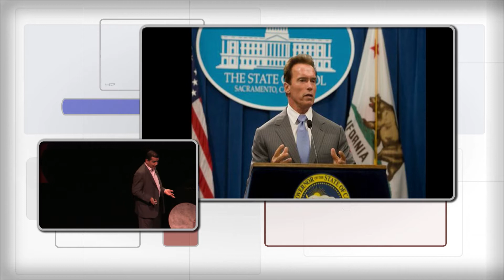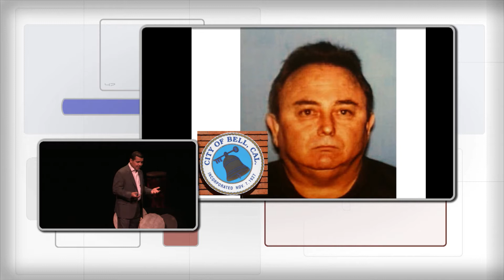Seeing the good in government: Frank Oviedo at TEDxCollegeoftheCanyons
Frank Oviedo is the Assistant City Manager for the City of Santa Clarita and brings more than 15 years of management experience to his current role. Prior to coming to Santa Clarita, Frank served as City Manager of Wildomar in Riverside County. In his four years with Wildomar, he successfully balanced three consecutive budgets, developed the city's first comprehensive economic development work plan, helped secure millions in grants funds for transit, negotiated the city's solid waste contracts, worked with the City Council to develop a plan to support the city's future infrastructure needs, and implemented an economic development roundtable to develop a strategy for long-term community sustainability. Prior to his time in Wildomar Frank was deputy city manager in the City of Elk Grove. In the late 1990's he worked for the City of Santa Clarita in the finance and parks and recreation departments where he learned "the Santa Clarita way" of effectively and efficiently managing a city. He brought Santa Clarita's philosophy to subsequent jobs, while gaining experience as a manager in the public sector. In 2013, Frank returned as the Assistant City Manager for Los Angeles County's third largest city. Mr. Oviedo received his B.A. from Fresno State University and his M.P.A. from the Arizona State University School of Public Affairs. He has served on several not-for-profit boards and guest lectured at numerous universities. In addition to all of his work accomplishments, he is a world traveler, husband, and father of two.
Good government.
If you ask millions of Americans what good government is, they'll likely say the phrase is an oxymoron.  They are bombarded with stories in the media about government corruption and lackluster services.  At an early age they learn in school about characters from the 1800's like "Boss Tweed" and Tammany Hall, to modern day news about corrupt city officials like Bob Rizzo and the City of Bell where millions of tax dollars were stolen right out from under the noses of hard working residents.  These stories paint pictures of dysfunction, mistrust, and a lack of accountability...and they leave a lasting impression.
Government corruption may be a part of America's story, but it isn't the whole story.
In fact, thousands of cities across the country benefit from what most would label good government.  These cities are founded on principles of integrity, accountability, and service.  Their employees take pride in providing proactive law enforcement, well-maintained parks and open spaces, paved streets, and a host of services residents don't even think about as they go about day-to-day life.  But most importantly, these cities engage with residents, respond to community needs, and embody the phrase "for the people, by the people."
So is good government possible in America?
Frank Oviedo thinks so and will reveal the fundamentals every citizen must know in order to demand good government in their communities.   He will take the audience on a journey through government in American cities, discussing how and why things have changed for the better.